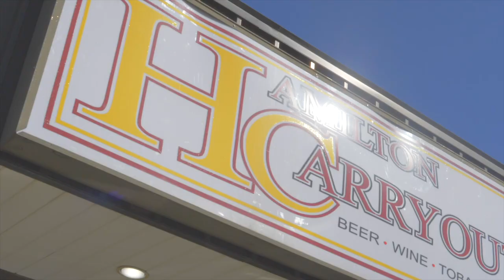GENIUS - SONNY CAMPBELL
Song produced by Nastynyse/Soundsphere
Video shot by Loud Pat and co directed by Sonny Campbell
Recorded at N House Studios Engineer "Hunnedkeyz"
Mixed by Soopafly
Mastered by Fred Wreck
ISRC Code: QZ QBJ-21-0004
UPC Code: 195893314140